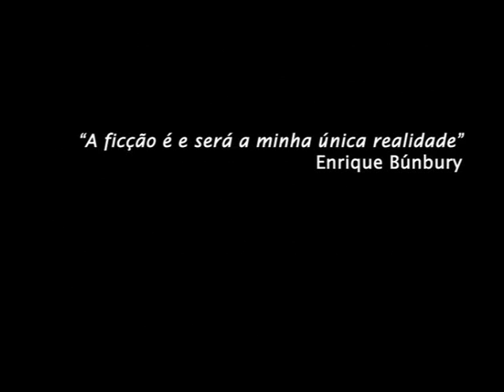Trapped - A Film of Luis Garrido Julve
This short film was produced for a university project at the last course of Advertising. Presented in IADE (Lisbon), the conditions were to tell a story without the use of human voice and using only one fixed plain.